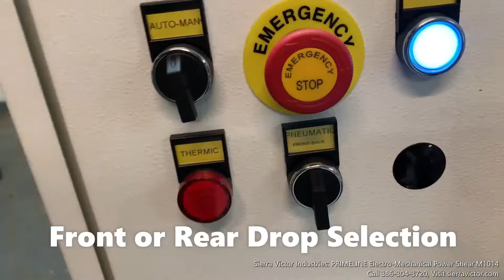Sierra Victor Machinery: Primeline M1014/M1010 Electro-Mechanical Power Shears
Available at Sierra Victor Industries: Primeline 10 ft x 10 - 14 ga Electro-Mechanical Power Shears. Models M1014 (10 ft x 14 ga), M1010 (10 ft x 10 ga).